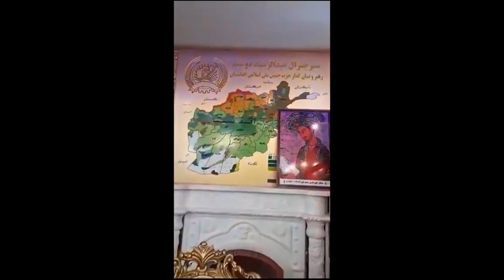Afghanistan, i talebani armi in pugno nel palazzo del signore della guerra